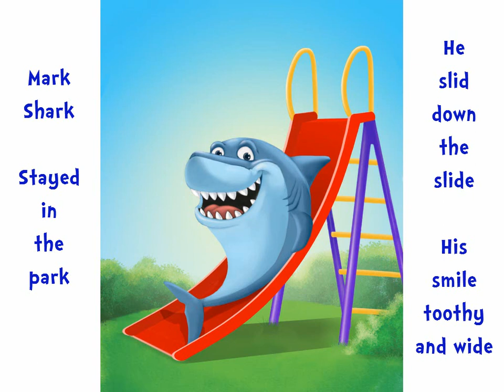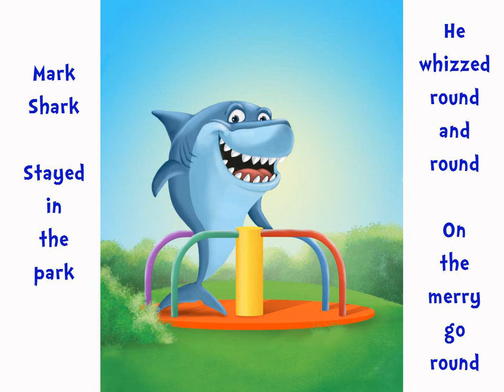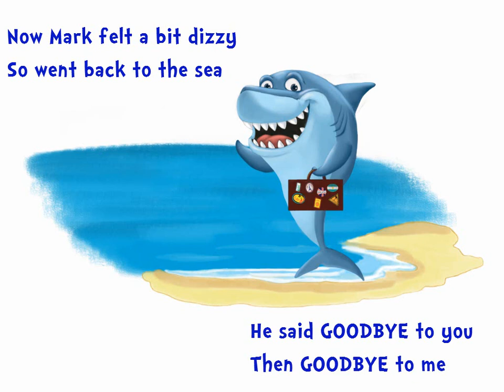Mark Shark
cool new picture book avaiable on Amazon, both as Kindle and paperback